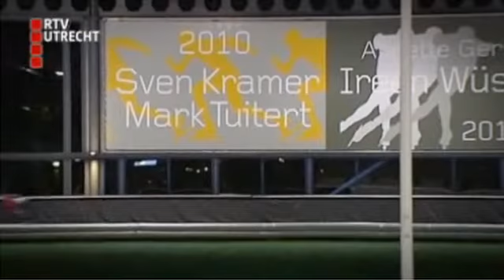VISHWARAJ JADEJA LONG TRACK SPEED SKAITNG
ICE SKATER FROM INDIA.
LONG TRACK SPEED SKATING
1ST TV INTERVIEW EVER.!